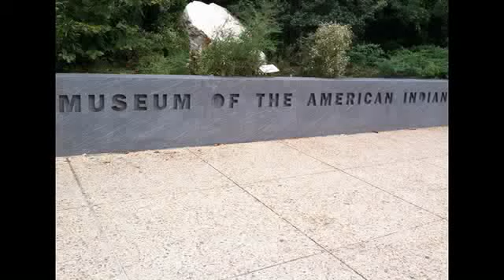National Museum of the American Indian in Washington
The National Museum of the American Indian is part of the Smithsonian Institution and is dedicated to the life, languages, literature, history, and arts of the Native Americans of the Western Hemisphere. It has three facilities: the National Museum of the American Indian on the National Mall in Washington, D.C., which opened on September 21, 2004, on Fourth Street and Independence Avenue, Southwest; the George Gustav Heye Center, a permanent museum in New York City; and the Cultural Resources Center, a research and collections facility in Suitland, Maryland. The foundations for the present collections were first assembled in the former Museum of the American Indian in New York City, which was established in 1916, and which became part of the Smithsonian in 1990.More info